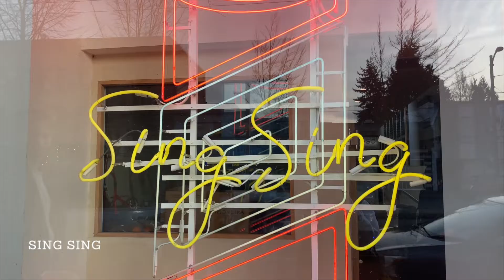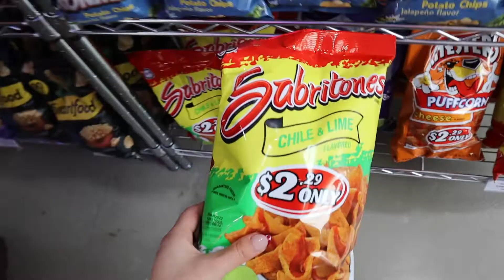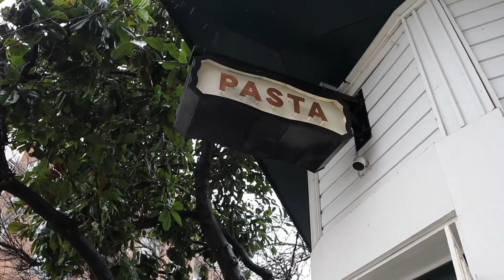travel vlog: what to do, eat + drink in yvr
Neighbourhoods:
Downtown
Granville Island
Kitsilano
Gastown